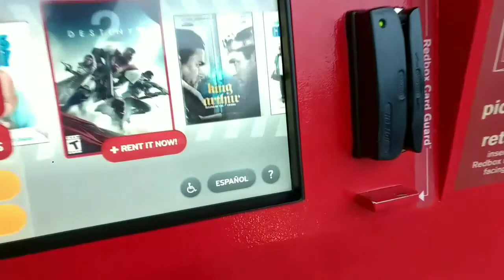Surviving Hurricane Irma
At the time of performance, performers' ages: Falcon 12, Ryo 14, & Bradford 16.